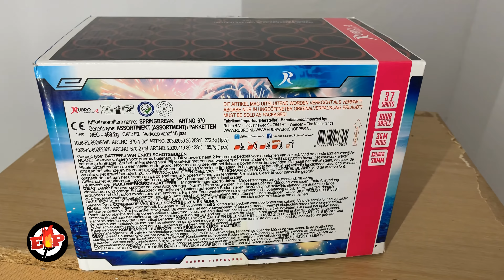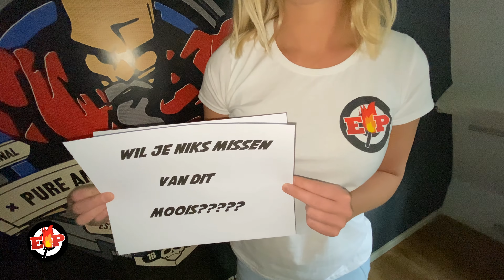5x Spring break : Rubro Vuurwerk : 185 Shots [Grondcamera]